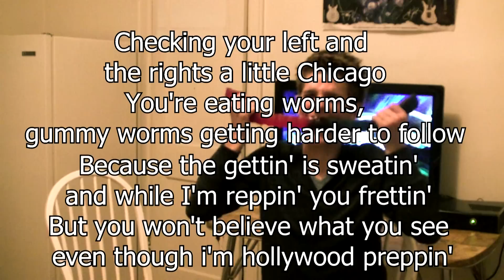World's Largest Gummy Worm Challenge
I eat the world's largest gummy worm on film, it's very suggestive.